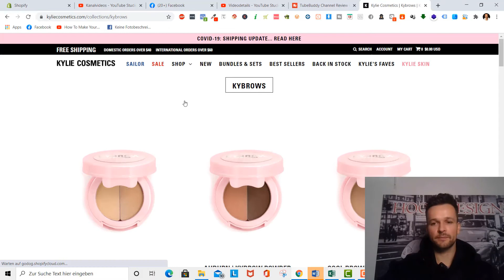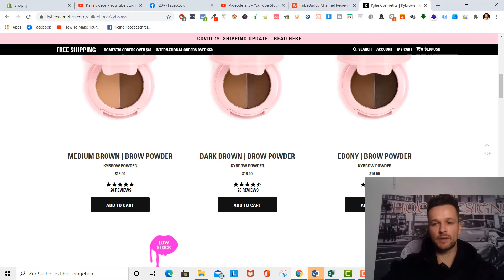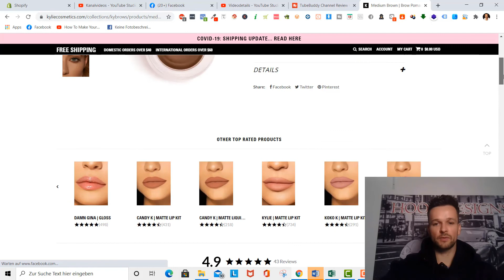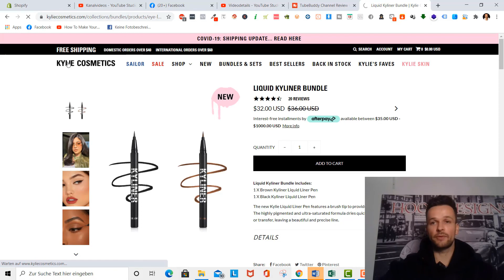1 MILLARDE mit SHOPIFY (Das Kylie Jenner Geheimnis enthüllt)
Kylie Jenner wurde 2019 zur jüngsten Millardärin der USA gewählt. Wie hat sie das geschafft? Dank ihres eigenen, riesigen, gebrandeten Shopify Shops!
Wie sie das geschafft hat?
Das verrate ich dir in diesem Video.

📞 KOSTENLOSES eCommerce-Beratungsgespräch mit Bastian Hook persönlich (keine Angestellten aus dem Team)